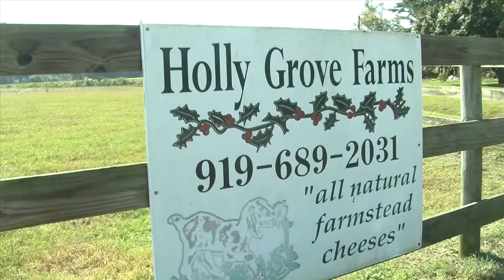Holly Grove Farms - "What Food Consumers Don't Know"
A central part of Holly Grove's farming operation is providing educational tours to organizations and families interested in learning more about food and farming. In this video, Debbie answers common questions that food consumers have about farming and gives tips on how to learn more.

Debbie's farm and dairy is located in Mount Olive, NC, where she and her family raise goats and hogs, as well as make delicious Goat Milk Chevre Cheese!